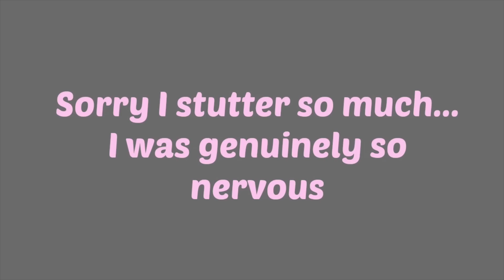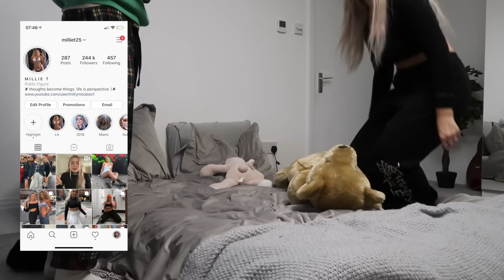Telling My Ex-Boyfriend I'm Pregnant... *PRANK*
I decided to prank my ex boyfriend (who i share a house with) that I'm pregnant and the baby is his...turns out he wanted to keep the baby so things got a lil awkward...